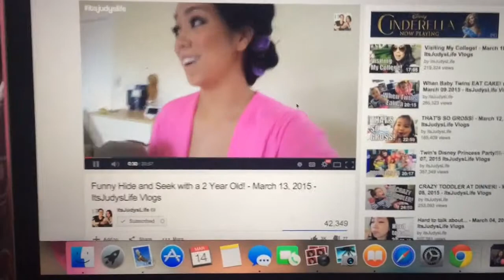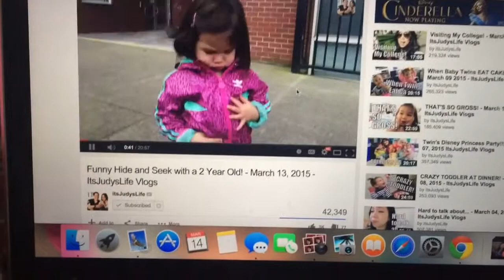Flex belt user! vlog